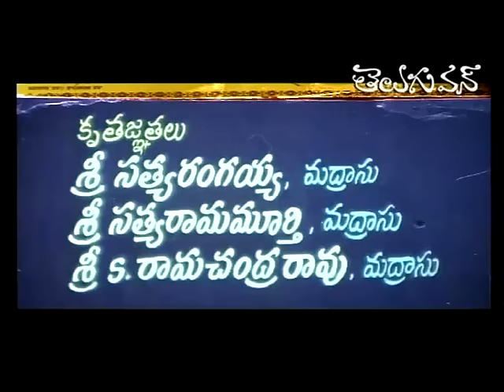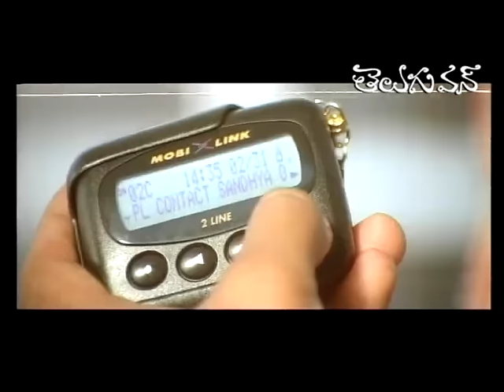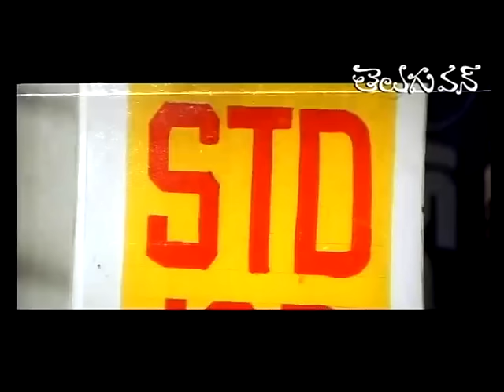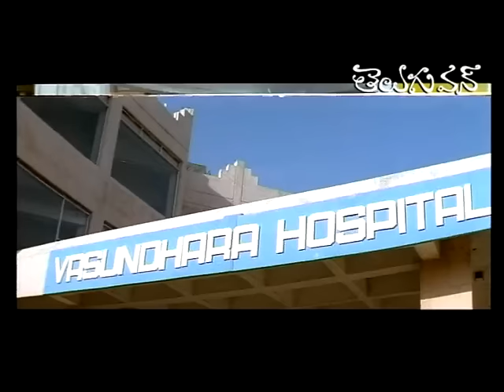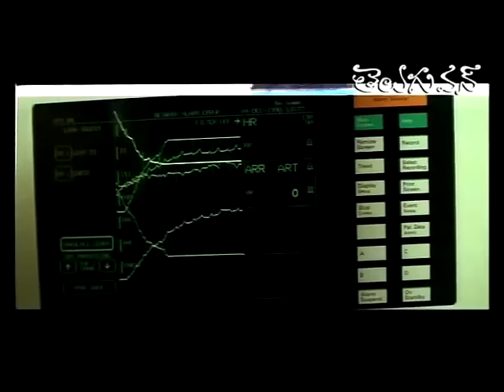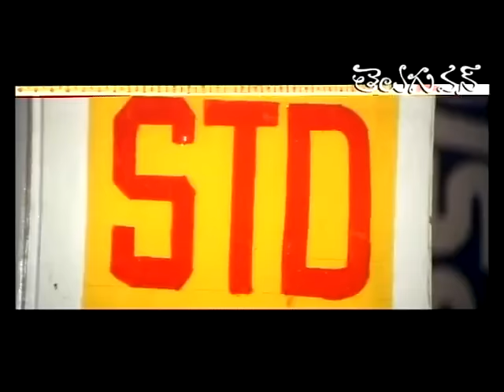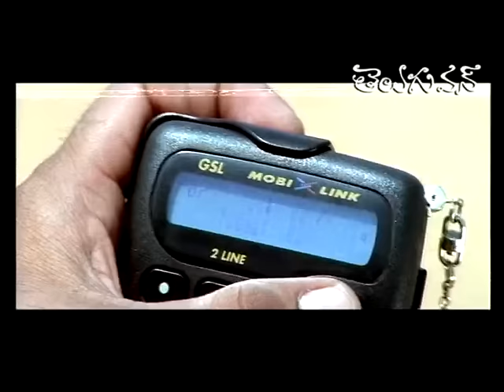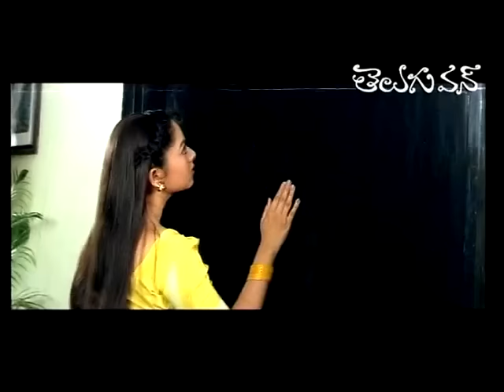Anaganaga o Ammai Telugu Movie | Srikanth, Soundarya, Abbas | TeluguOne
Anaganaga o Ammai Full Length Telugu Movie  : Anaganaga Oka Ammayi is Telugu Romantic movie Produced by Krishna Prasad and directed by Ramesh Sarangan with Srikanth, Soundarya, Abbas, Poonam, Raghuvaran and Annapurna in the lead roles.

Anaganaga Oka Ammayi Plot : Vishnu (Srikanth) is an unemployed who stays along with likewise friends seating for jobs. He is an excellent mimicry artist. He gets pager messages from a girl called Sandhya (Soundarya) for whom he responds in no time by calling her up. What is the reason for this quick response – Vishnu elaborates the flashback to the friends who misunderstand the pager relationship the pager relationship between him and Sandhya. What happens later forms the climax.

Movie Name:
Starring : Srikanth, Soundarya, Abbas, Poonam, Raghuvaran and Annapurna
Director: Ramesh Sarangan
Producer: Krishna Prasad